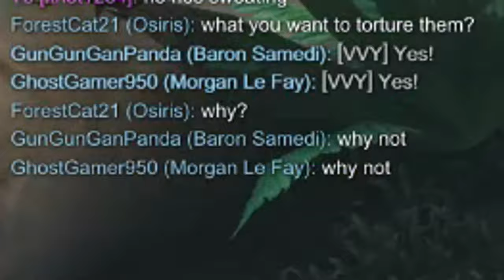SMITE | KHEPRI Makes Me Wanna WIN Every Game